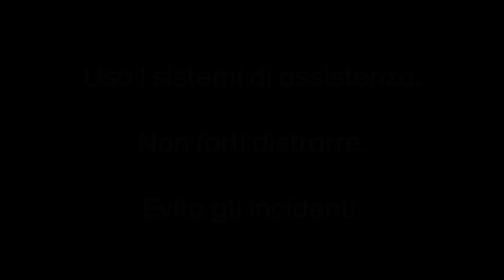Usa i sistemi di assistenza. Evita gli incidenti.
Tutto sott'occhio come un camaleonte: l’assistente di cambio corsia avverte che ci sono veicoli nell’angolo morto. smartrider.ch